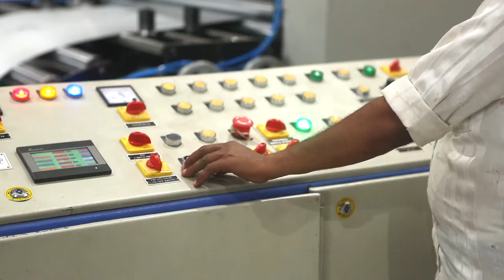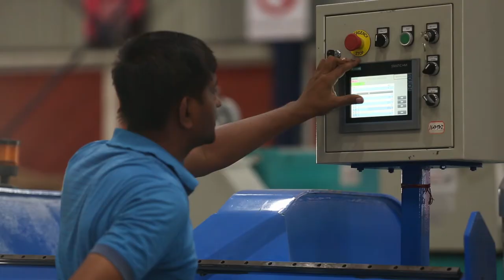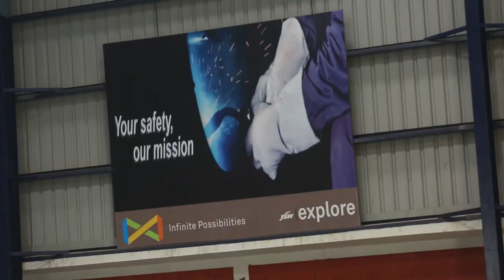VNS Roofing | Corporate Film